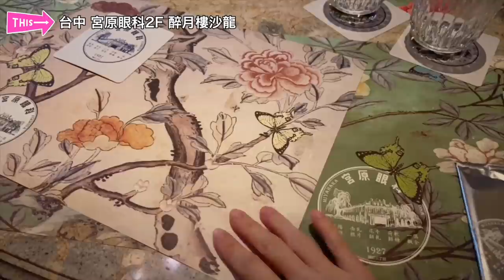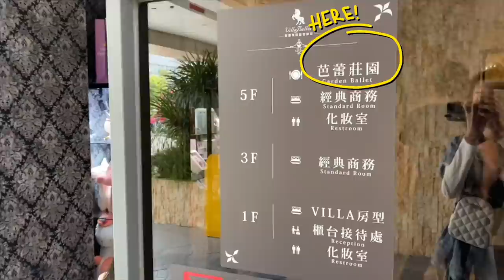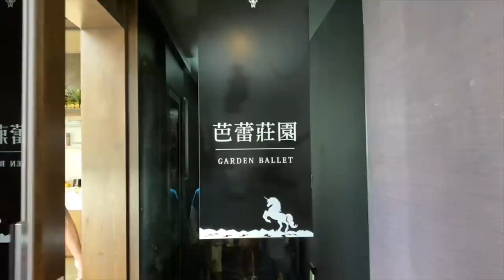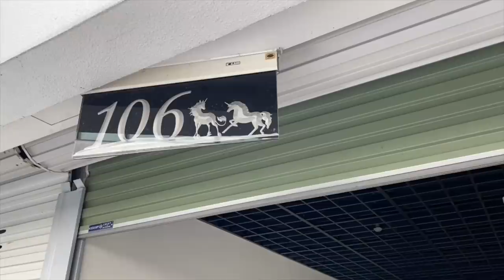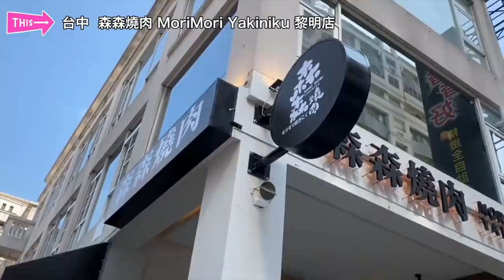Chiao巧一家親子摩鐵 ?! 台中輕旅特派遊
不適合到處亂跑的現在,
不想人擠人,小孩超能消耗體力,大人能耍廢的歡樂處,
有泳池的親子摩鐵最適合不過了呀！
以前摩鐵是情侶才想到要去的,
但台中這家摩鐵,完全主打親子輕旅,有泳池的房型,聽說每個假日都被訂滿滿,
房型選擇性也大,我們去玩,也順便參觀了不同房型,
覺得就算訂不到有泳池房間,超大浴缸也足以歡樂無比啊！！
然後他們公關有說,每天都會很仔細消毒,
感覺就比較放心些,有旅遊到,又很歡樂,更不用人擠人,非常好呀！